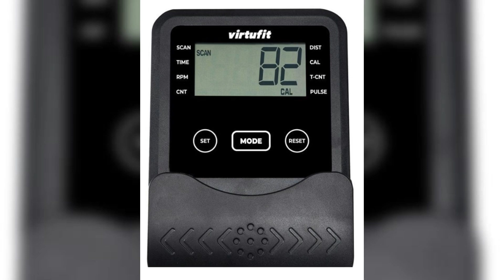VirtuFit Water Resistance Aqua 100i Roeitrainer (Review)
👉 Bekijk hier direct de beste prijs van de VirtuFit Water Resistance Aqua 100i

Ben jij benieuwd naar de VirtuFit Water Resistance Aqua 100i roeitrainer? In deze video testen we de functies, prestaties en bouwkwaliteit van deze water roeitrainer. Ontdek of dit fitnessapparaat geschikt is voor jouw thuistraining en hoe het zich verhoudt tot andere roeitrainers.